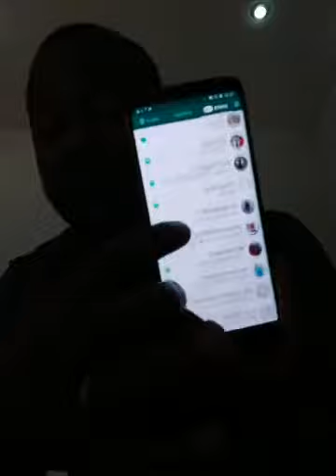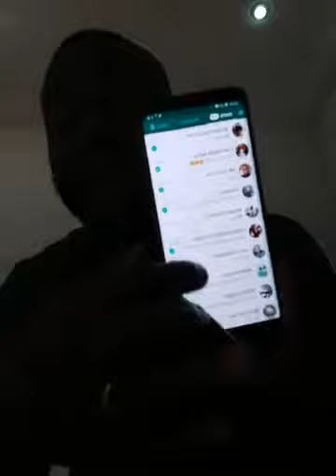ALBERT OBAZEE; DION OSAGIE IS HUSTLING FOR HIMSELF NOT MR OBASEKI PLS LISTEN ATTENTIVELY .!